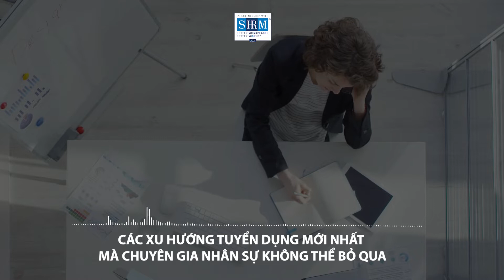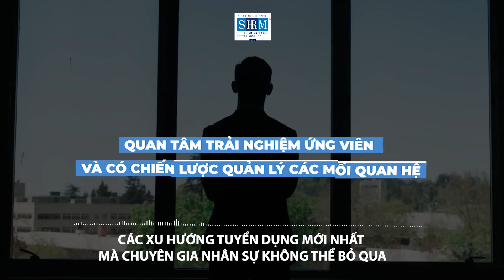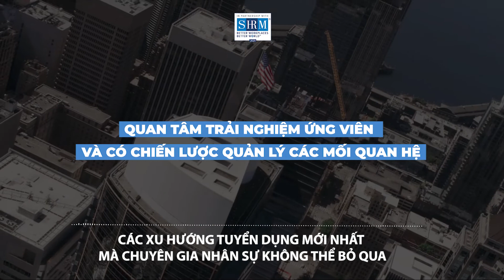🎙 [PODCAST] CÁC XU HƯỚNG TUYỂN DỤNG MỚI NHẤT MÀ CHUYÊN GIA NHÂN SỰ KHÔNG THỂ BỎ QUA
Thống kê từ dữ liệu nghiên cứu của các kênh tuyển dụng hàng đầu, có đến 75% những người tìm việc quan tâm đến uy tín và thương hiệu nhà tuyển dụng; 95% người quan tâm đến trải nghiệm ứng tuyển và 55% người quan tâm đến chiến lược quản lý các mối quan hệ của doanh nghiệp.

Vậy làm sao để doanh nghiệp có thể theo kịp sự phát triển nhanh chóng của công nghệ và bối cảnh tuyển dụng luôn thay đổi trong thời đại số để đáp ứng nhu cầu tuyển dụng đang ngày càng cạnh tranh gay gắt?

🔰 Podcast dưới đây sẽ liệt kê các xu hướng tuyển dụng mới nhất mà mọi nhà quản trị nhân sự cần phải cập nhật, từ đó điều chỉnh lại phương pháp tuyển dụng hiện tại để mang lại chiến lược tuyển dụng sáng tạo và hiệu quả hơn.

⚜️ Chương trình đào tạo “Quản trị Nhân sự Quốc tế / International Human Resource Management” (IHRM) là một trong số những chương trình đào tạo đặc biệt của PACE & SHRM Việt Nam, nhằm góp phần mang đến những giải pháp phát triển doanh nghiệp nói riêng và phát triển nghề quản trị nhân sự nói chung lên một tầm cao hơn trong quá trình quốc tế hóa trình độ quản trị nhân sự của những người làm nghề nhân sự tại Việt Nam.

🔰 TÌM HIỂU NGAY nội dung đào tạo của Chương trình IHRM